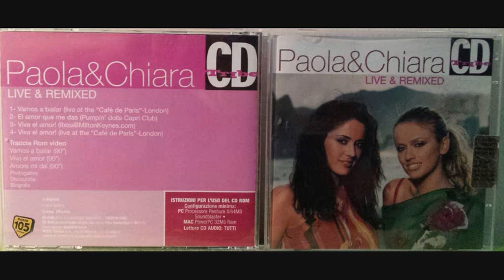Paola & Chiara - Viva El Amor (Live At The Café De Paris-London) [CD TRIBE PAOLA & CHIARA]